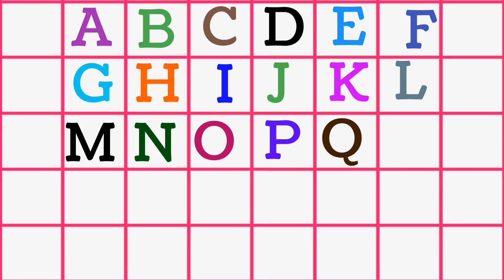Alfabeta english | How learn A to Z in English?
This video will teach you how to write the small abcd a to z. These letters are often used for children's books to make them easier for kids to read and understand with colorfull.
       This video is about how do you write small ABC Alphabet? If you are wondering about this, this video is for your child’s. Discover what's the best letter size to write small ABC alphabet and why it's important to have a consistent direction of your writing.

english alphabet spelling
alphabet in english words
alphabet a to z
how many alphabet in english
How do you read ABC to Z?
How can I spell Hindi alphabet in English?
song
preschool
kids
draw
write
coloring
toddlers
children
kid
bal geet
apple
ball
cat
dog
 b c
aseanar
aaseaam
aforapple
bforball
alphabets abcd
abcd alphabets
a b c d alphabets
alphabets a b c d
anar aam
English
Phonic
Phonics
Varnamala
Vrnamala
Hindi
english varnamala
writing